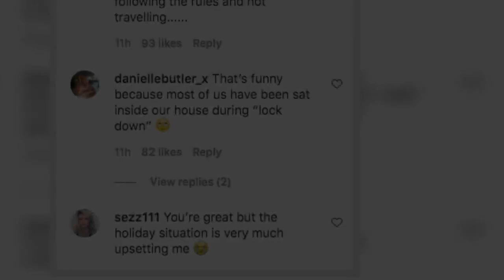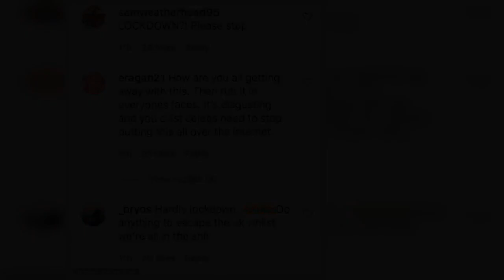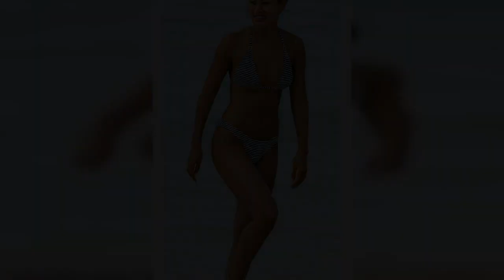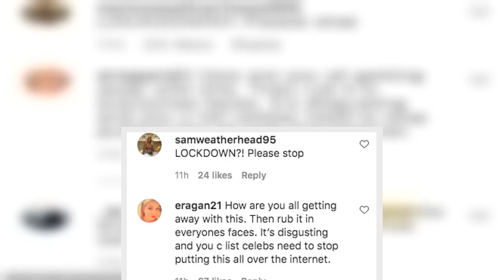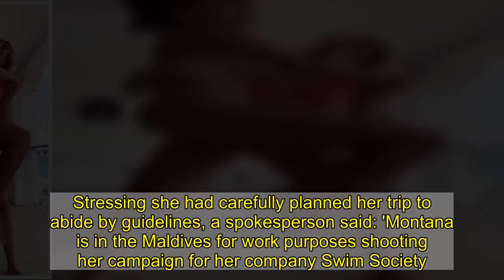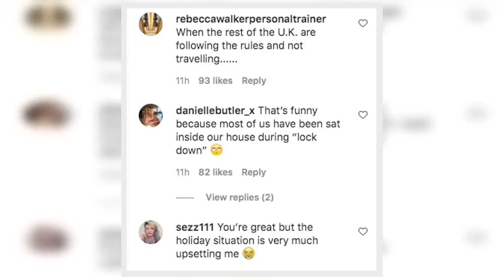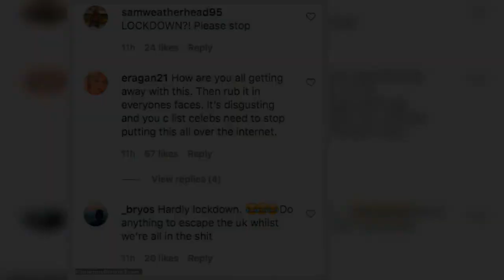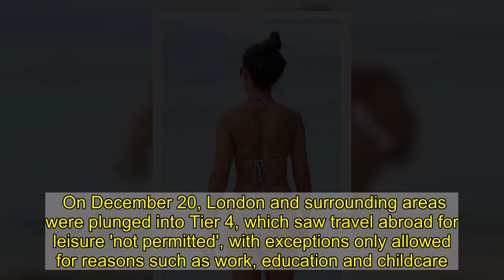Montana Brown comes under fire for lockdown comments while in Barbados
She has been soaking up the sun in Barbados since jetting off to the sun-filled Caribbean island, narrowly avoiding Britain's third national lockdown.And Montana Brown didn't seem fazed by her home nation being thrown into yet more restrictions as she strutted along the beach with her pal on Friday.  The Love Island star, 25, brushed off backlash she'd faced from her fans who claimed she was 'rubbing in' the fact she'd escaped lockdown as she lived it up abroad while most of the UK are ordered to stay at home.  Montana slipped into a plunging striped bikini to flaunt her incredible physique as she strolled along the beach with her female pal. The reality star pulled her raven tresses into a sleek topknot as she enjoyed the weather, which couldn't be further from the chilly climes of England.Earlier in the day Montana showed off the same two-piece as she shared a fun video dancing with her pal.   She appeared to be in unfazed by the current COVID-19 restrictions back in the UK as she happily danced along to popular tune Fergalicious in her Barbados hotel room. Montana came under fire for sharing 'what she's been doing in lockdown', despite having been in Barbados when the UK was plunged into a third lockdown.Alongside her clip, she penned: 'when people ask what you've been doing in lockdown. with my Babygirl @frankiebowdenn'The TV star was then slammed by Instagram users, who claimed that the star was 'hardly in lockdown' as she had 'escaped the UK' in favour of balmy Barbados. We've already spotted her wearing her brand, Swim Society, several times, but for this look, she opted for a classic Melissa Odabash set.  The 'Cancun' is a coveted bikini worn by the likes of Davina McCall, Amanda Holden and Nicole Scherzinger to name just a few.  It comes in many colourways and patterns, but the Love Island star has opted for the navy striped set that's crafted from stretchy fabric for ultimate comfort and finished with gold-toned hardware.  Here exact bikini bottoms may not be available although you can click (right) to shop Montana's bikini top and similar briefs.  Alternatively, channel your nautical side in a striped set from the carousel which includes Jack Wills, Heidi Klein and aerie. * PRICES MAY NOT BE AS ADVERTISED ...NOW GET ONE LIKE IT Previous Next £43.98 aerie 'Feeder Stripe' bikini set at Zalando (now reduced to £39.58) Buy now £195 Heidi Klein core textured rope bikini set Buy now £48.98 Espirit 'Clearwater Beach' bikini set at Zalando Buy now £36.98 Jack Wills 'Popler' top and 'Stanford' bottoms set (now reduced to £28) Buy now On December 20, London and surrounding areas were plunged into Tier 4, which saw travel abroad for leisure 'not permitted', with exceptions only